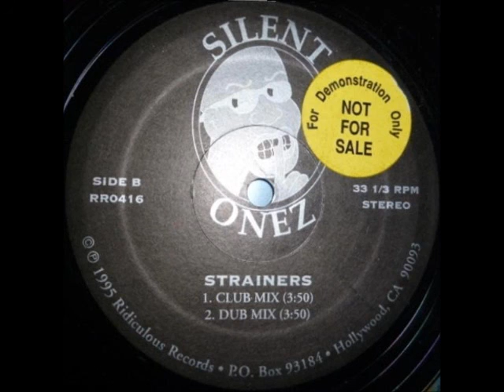Silent Onez - Strainers